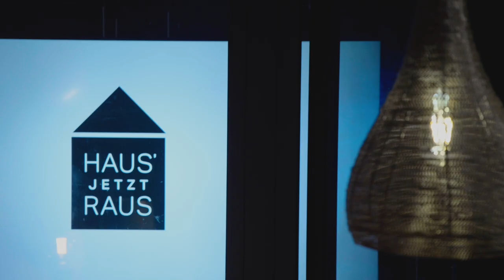„Egal was war, ein Journalist schrieb immer: der Helmer muss weg“ | Thomas Helmer | HAUS´ JETZT RAUS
Haus, Haus, das Haus jetzt ist raus! Diesen Ausruf kennt jeder, legendärer geht nicht! Oder vielleicht doch, denn mit Thomas Helmer ist ne echte Legende zu Gast bei Sebastian E. Merget! Und diese Legende erzählt, was hier und da so neben dem Platz abgegangen ist, als er sich noch die Fußballschuhe geschnürt hat. Ihr seht: Legendärer wird’s nicht. Also: ab auf den Platz, geht los!